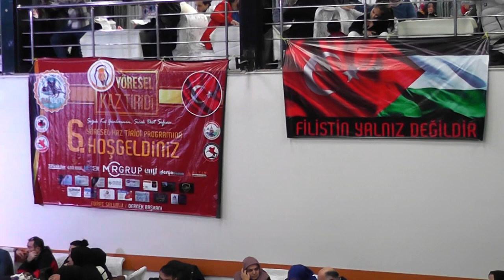Salur Tirit Açılış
Salurlular Bağcılarda Yılın İlk lezzetini Salonu tıkabasa dolduran misafirlerine ikram etti. Salur Geleneksel Kaz Tirit ekinliğini giriş kısmı